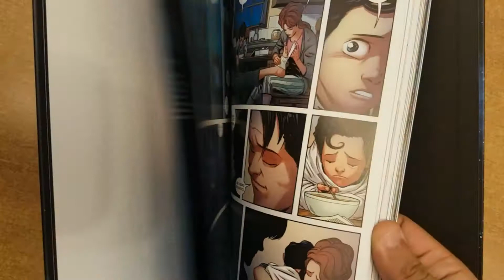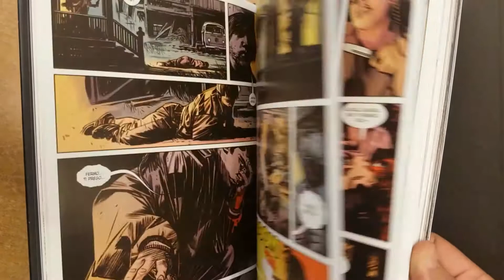Maga Consiglia: Superman Alieno Americano - Lion Comics - Feat. Dalm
Tornano i Maga consiglia!!! Oggi Maga spalleggiato da Dalm vi parla e vi invita a leggere Superman Alieno Americano di Max Landis, pubblicato in Italia dalla Lion Comics!
Mi raccomando fateci sapere la vostra e lasciate un bel like al video!!!

Ebay del negozio "il mondo virtuale" di Valdagno e Schio: